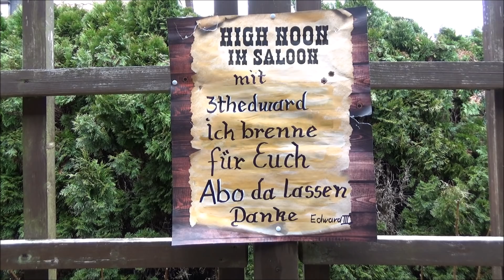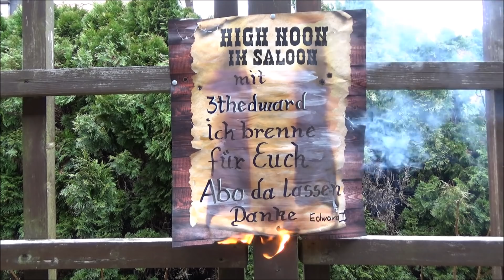Unvergessene TV Momente der 70er Jahre Teil 2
Teil 2 der unvergessenen TV Momente der 70er Jahre